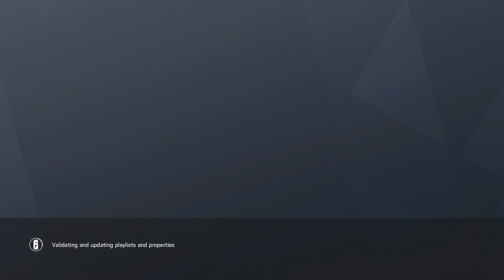The war in Rainbow full movie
The more subscribers we have the more this channel becomes more and more famous.